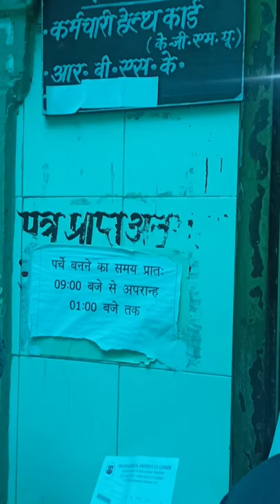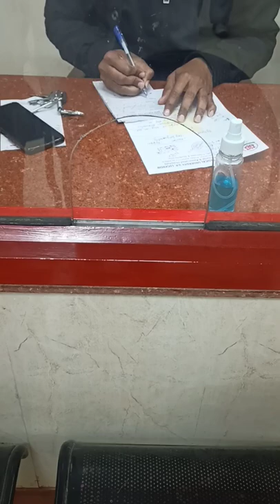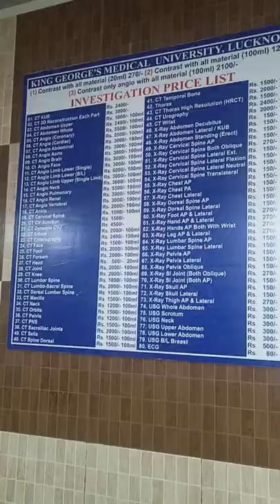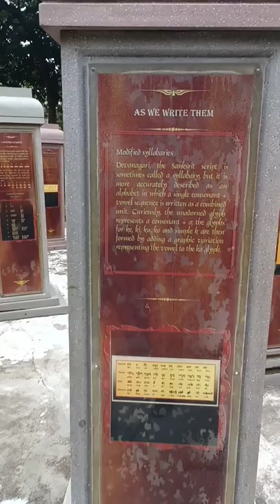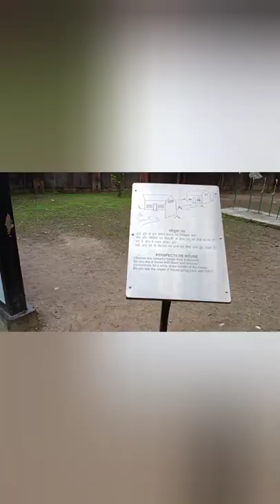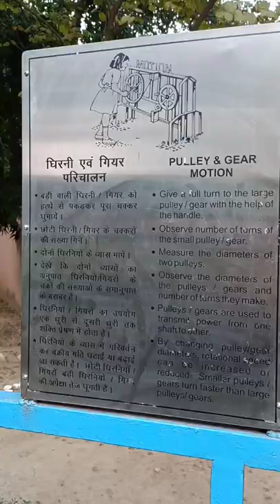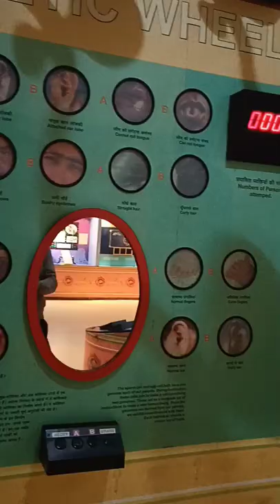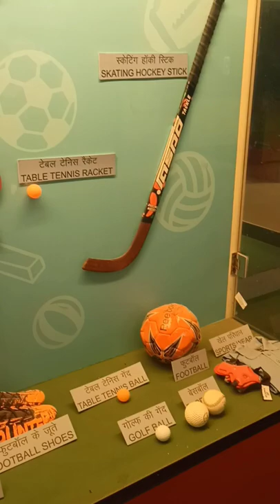How to purchase medicine at KGMU | Post prof visit to Science City near our T.G Hostel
hello doston
this video is of the time after completion of 1 proffestional exams.
as we had a lot of time we decided to visit some nice places around our KGMU.
0:00 intro
0:59 radiodiagnosis department
1:42 Kalam center
2:18 Old OPD
3:02 New OPD
4:00 Got medicine
4:31 Science City entry
4:48 Rabbit's Cave
5:24 Physics Experiments
8:26 3 D Show
8:40 Magic Water
8:57 floor for life under water
9:55 second floor for various tests
11:24 prehistoric life park